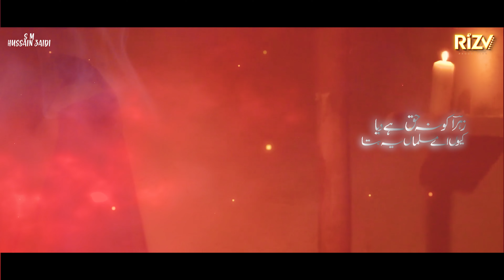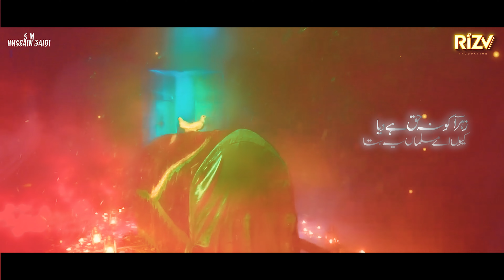Ayyam e Fatima Noha 2025 | ZEHRA (SA) Ko Haq Na Diya | HUSSAIN ZAIDI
Recited By | Syed Mohammad Hussain Zaidi
Kalam | Zehra SA Ko Na Haq Hai Diya
Poetry By | Sanagar Hussaini
Composition | Imran Ali Alvi
Audio | Sabzwar Studio
Video | Rizv Production
Art Director | Amir Rizvi
Post Production & Edit | Hashim Rizvi
Digital Partner | Rizvi Production

Let's Spread Peace and love through our recitation.

O Almighty Allah, You are the source of all peace and harmony. We humbly ask You to fill the hearts of all humanity with love and compassion. Remove the hatred, divisions, and conflicts that tear us apart. Unite us as one human family, bound by the common thread of kindness and respect.

Grant us the wisdom to recognize that we are all Your creation, regardless of race, religion, or nationality. Let us embrace each other with love, and may peace prevail in every corner of the world. Guide us to live in harmony, with hearts full of mercy, and hands extended in brotherhood.

O Merciful One, bless this world with tranquility, and let love be the language we all speak. Ameen.

©️All Rights are reserved with Agha Arsalan Mirza 110, We don't allow anyone to upload or use our content on any Website or Social Media Platforms without our permission.